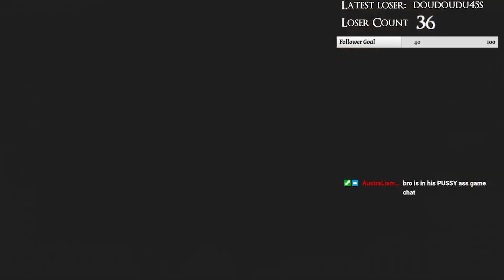Origins Rainbow Reverse Perk challenge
was challenge by Liam to race to complete the rainbow reverse perk challenge on origins.

More Gaming Content